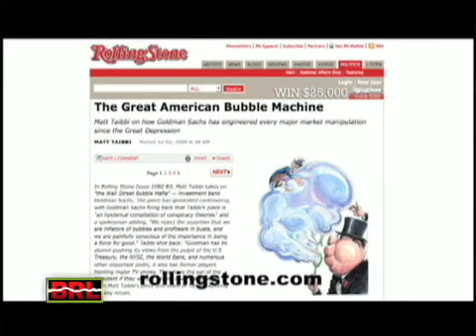Matt Taibbi Interview Part. 1/4 @ BreakRoomLive.com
Sam Seder interviews Rolling Stone Journalist Matt Taibbi, whose new article, on how Goldman Sachs cheated its way through the financial crisis, is creating a huge buzz.

BreakRoomLive w/ Maron & Seder is LIVE weekdays, 3-4pm from Air America's Break Room.

Catch comedy sketches, interviews, political & cultural discussions, & interact with hosts and guests live: 3pm, M-F @ BreakRoomLive.com!